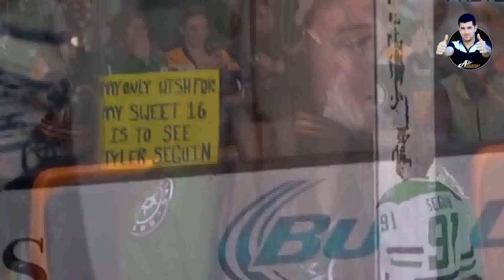СПОРТДАГИ ЖУДА ТАЪСИРЛИ ДАҚИҚАЛАР